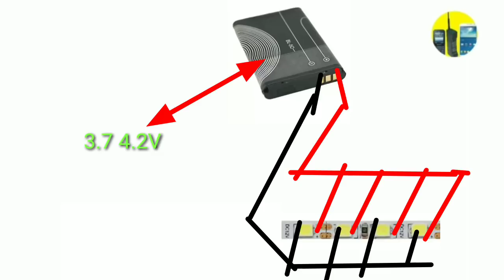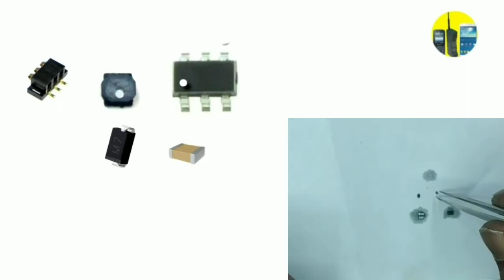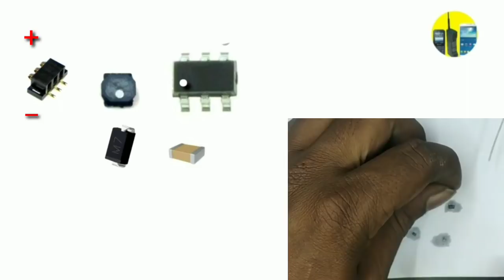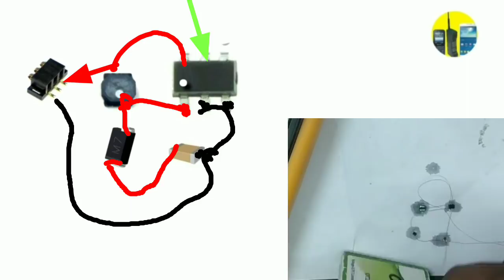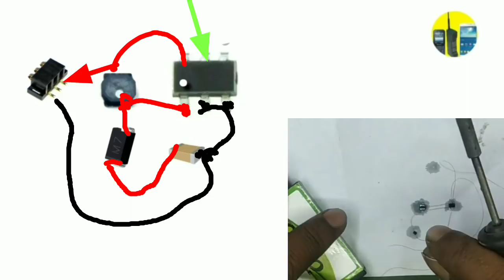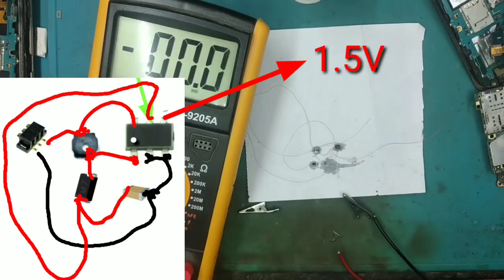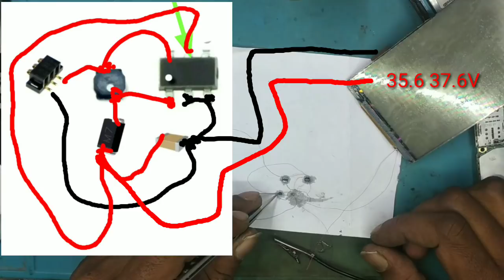All Mobile Display Light Solution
Dosto is Video me All Mobile Display Light Ki Solution Dikhaya hai Agar Video Apko Pasand Aye To Jarur Like Aur Comment Kijiye Aur Apne Dosto Ko Share Kijiye or Sath Me Channel Ko Bhi Subscribe Kijiye

 J2 (2018) Sm J250f Google Account Remove-Samsung J2 (2018) Sm J250f Google

Account Remove Micromax Q402 Frp Bypass 202 itel